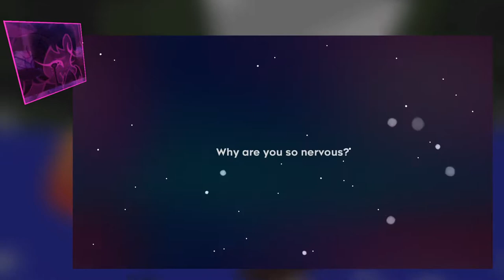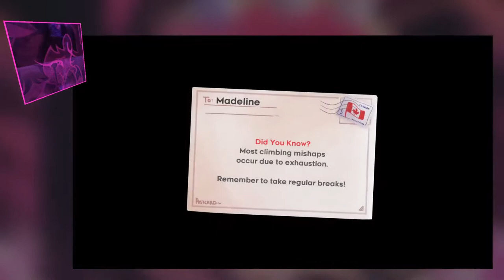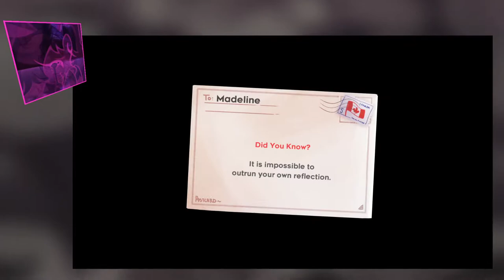In which I speedrun Celeste, except not really, but kind of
Spoilers: Only through Reflection!
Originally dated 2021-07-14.